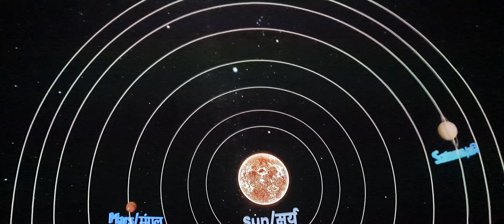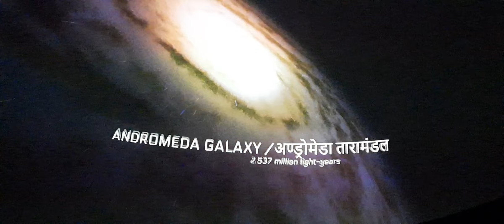झांसी: एसी में बैठकर देखिए पूरा ब्रह्मांड, रिपोर्ट अनिल मौर्य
झांसी के लक्ष्मीबाई पार्क में स्पेस म्यूजियम का निर्माण हो गया है और यह बहुत खूबसूरत है पूरी तरह से एयर कंडीशनर है इस स्पेस में आप ब्रह्मांड के बारे में पूरी जानकारी देख सकते हैं।